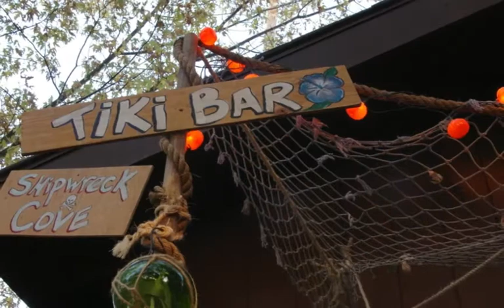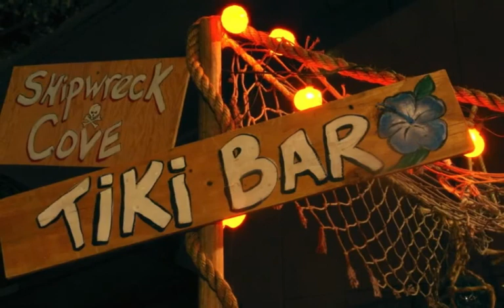Halloween 2011 slideshow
Our Caribbean Shipwreck Halloween at home